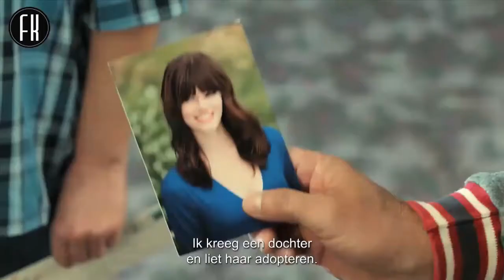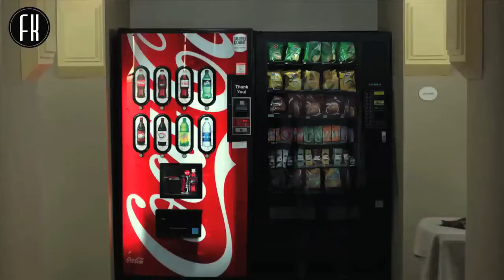Filmpjekijken TV: Interview Dumb and Dumber To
Na de idiote avonturen van Harry Dunne en Lloyd Christmas (Jeff Daniels en Jim Carrey) in de komedieklassieker uit 1994, zijn de prettig gestoorde vrienden geen steek wijzer geworden.

Dumb And Dumber To is vanaf donderdag 13 november 2014 te zien in de Nederlandse bioscopen. Bekijk hier een interview met hoofdrolspelers Jim Carrey en Jeff Daniels en regisseurs Bobby en Peter Farrelly.